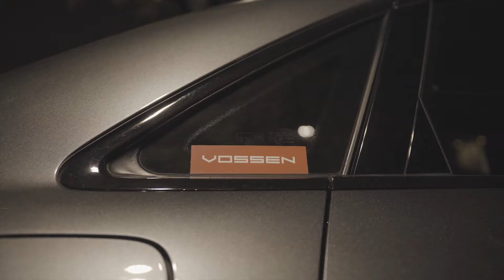TEAM SAVAGE CAR MEET FILM HD